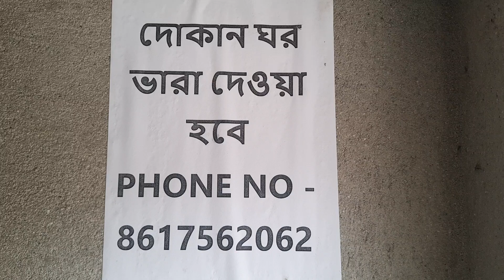baghan battali school more pase